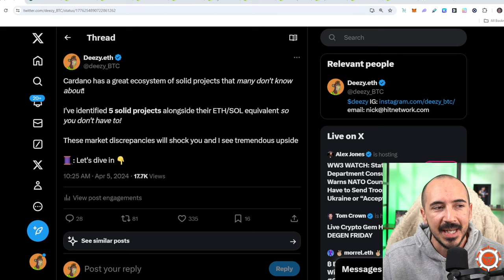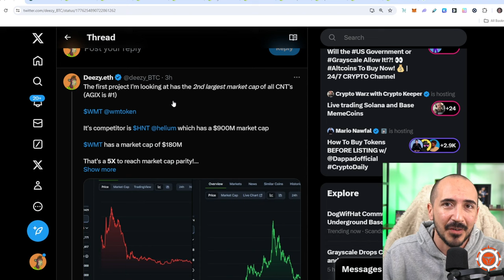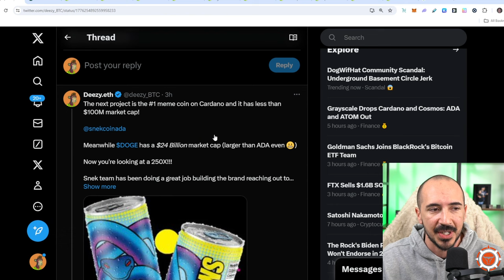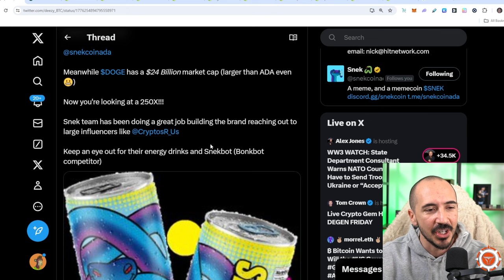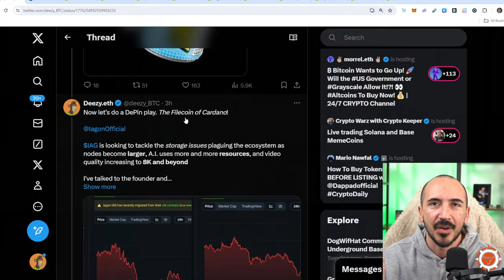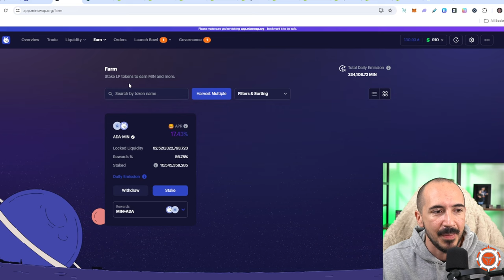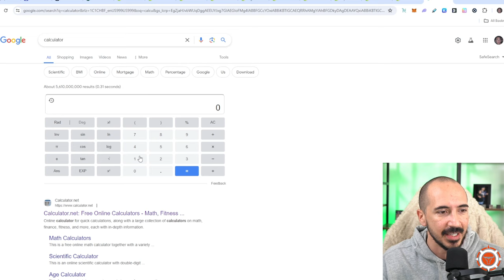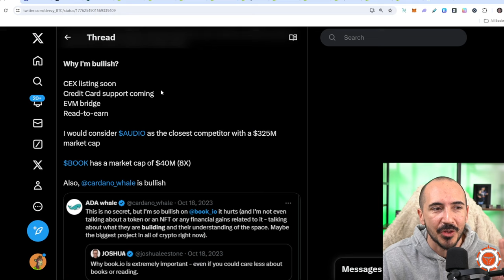Top 5 Cardano Tokens (Price Predictions)